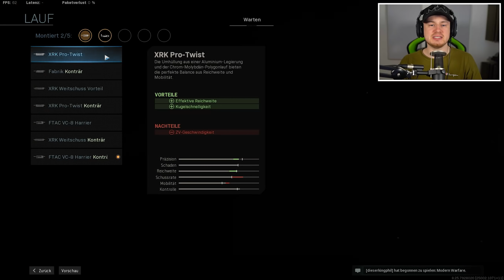das NEUE MID SEASON UPDATE IST DA für WARZONE!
Ein neues großes Mid Season Update für Warzone und Modern Warfare Season 5 ist da und bringt viele neue Inhalte! Dabei auch die neue FiNN LMG!🎮 Damit nehme ich mein Gameplay auf! (Werbung)